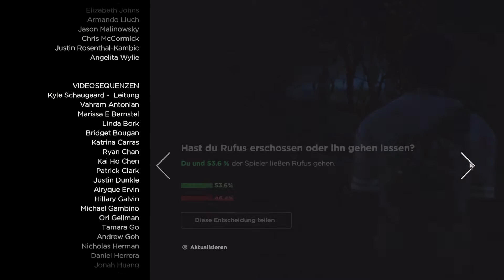The Walking Dead - A New Frontier - Episode 1 - Gameplay Walkthrough #3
Lets Play The Walking Dead - A New Frontier - Episode 1 German Deutsch PC HD

The Walking Dead: Season 3 - A New Frontier (oder »Neuland«) führt die Geschichte rund um die junge Überlebende Clementine in Robert Kirkmans Zombie-Universum von The Walking Dead fort. War Clementine in der ersten Staffel der Adventure-Reihe von Telltale Games noch ein Kleinkind und in der zweiten schon etwas älter, haben wir es nun praktisch mit einer erwachsenen Protagonistin zu tun, die sich zunächst beinahe allein in der lebensfeindlichen Welt durchschlagen muss. In A New Frontier kommt als zweite Hauptfigur noch Javier hinzu.